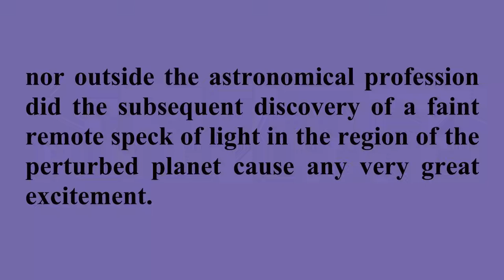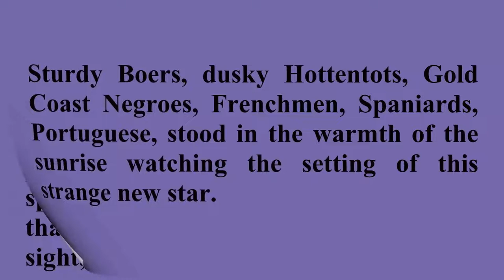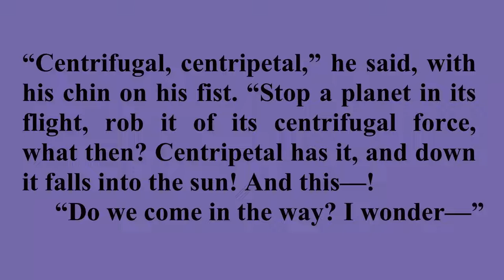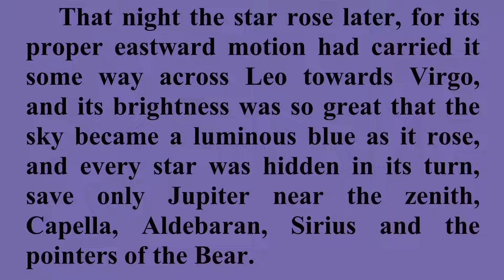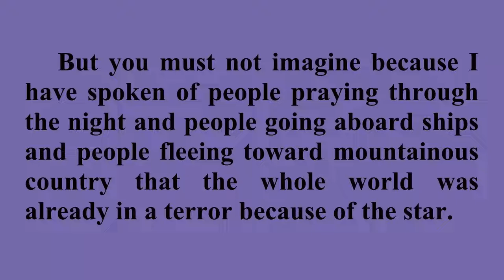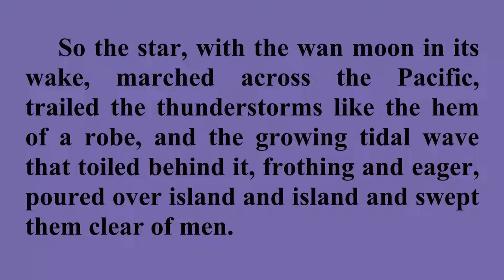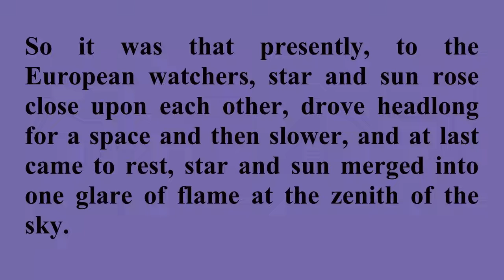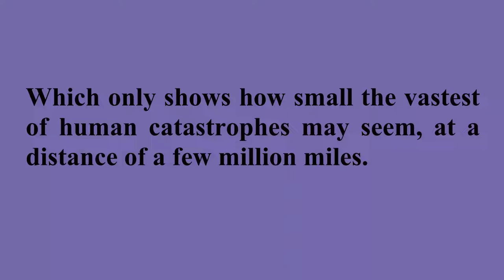The Star / Listen, Read & Learn English with H. G. Wells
"The Star" is an 1897 apocalyptic short story by H. G. Wells.
In January (about 1900, presumably), the people of Earth awaken to the news that a strange luminous object has entered the Solar System, disturbing the orbit of the planet Neptune. The object, a celestial body, is visible in the sky in the constellation of Leo.

Read by Sam Bartle